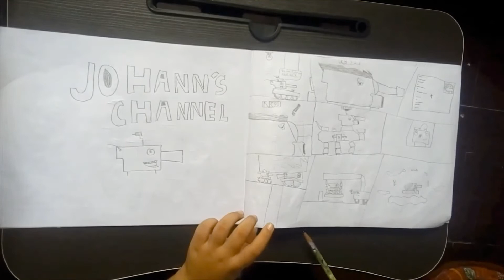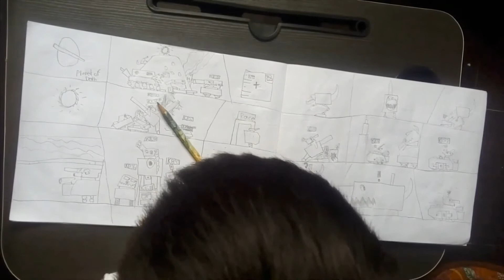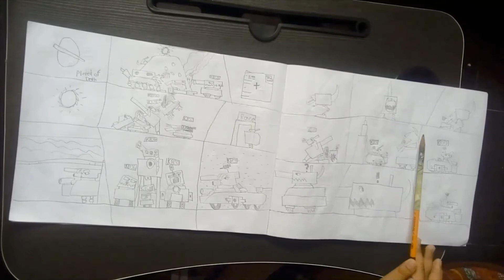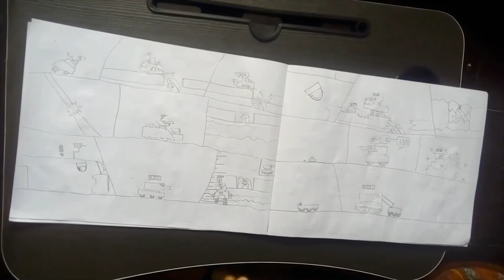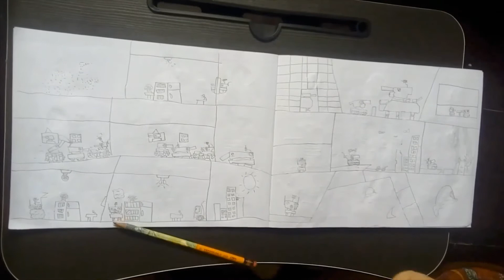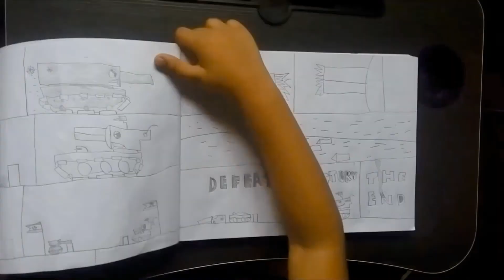Tank Comics READY PLAYER ONE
Adaptation of Ready Player One TANK VERSION.